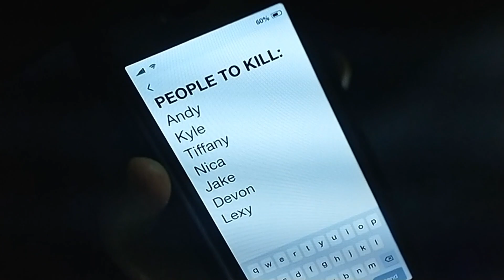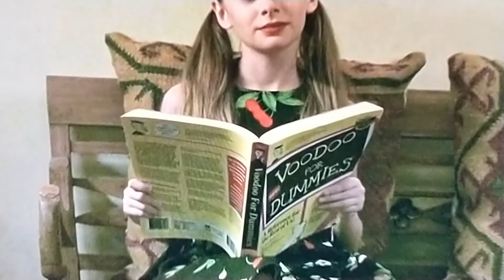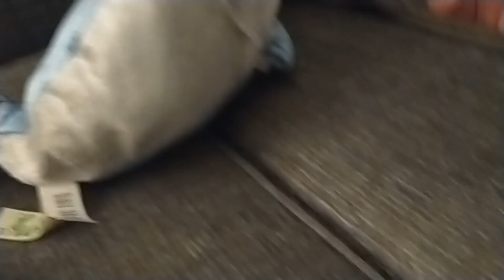Chucky Season 3 EP 3 Jennifer's Body Plush Version